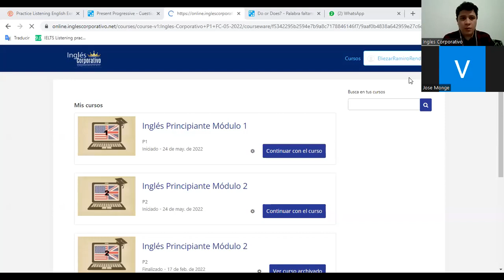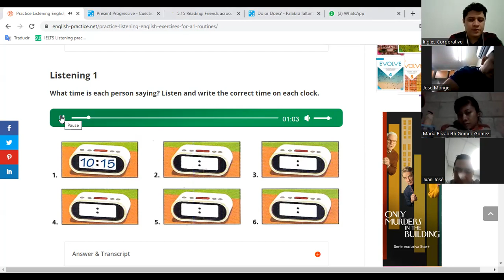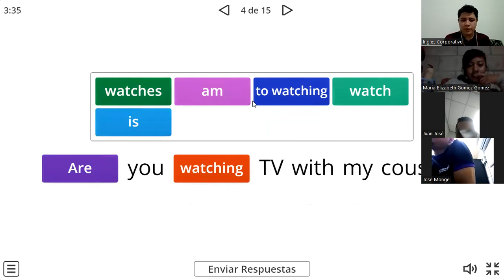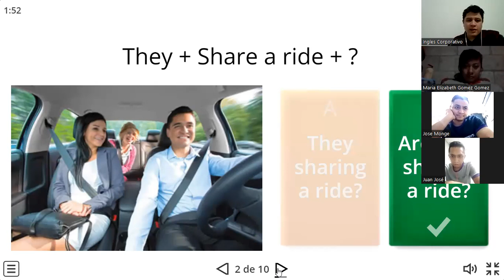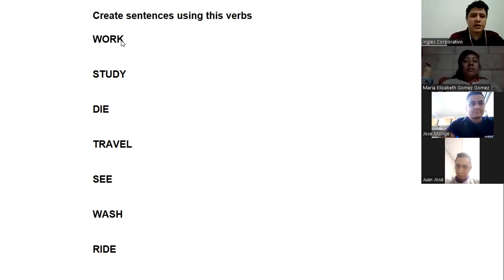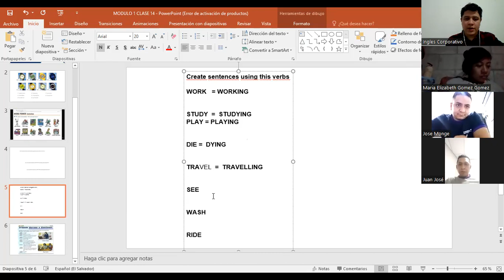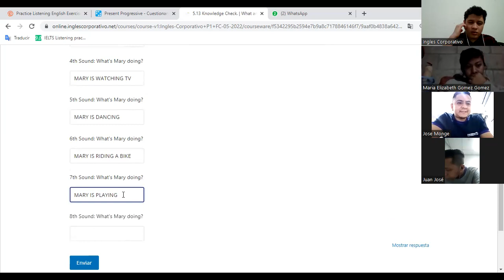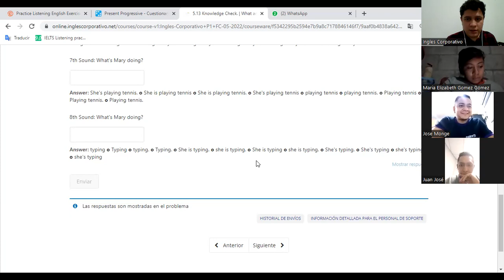Ingles Corporativo-22/06/2022-"He's playing tennis".